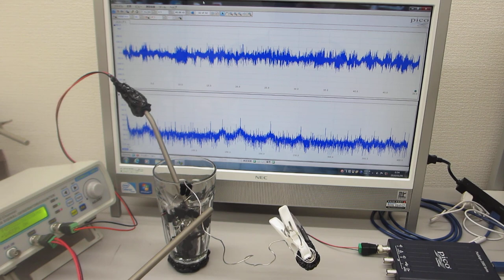線材を利用した超音波技術（表面弾性波のコントロール技術）